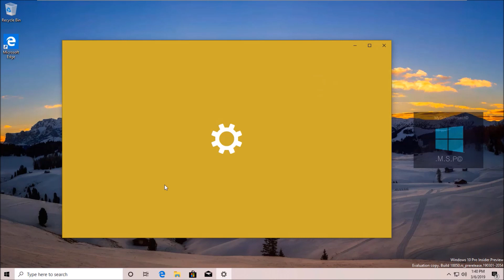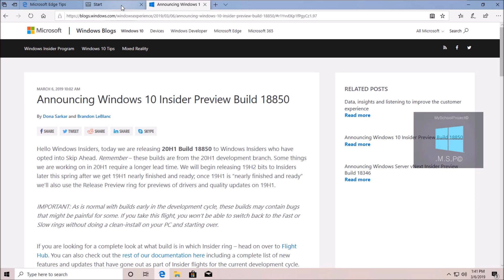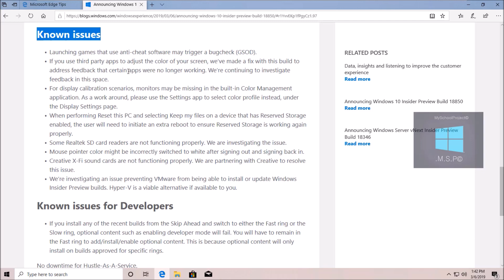Review Windows 10 20H1 Insider Preview Build 18850 Skip Ahead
Microsoft Announcing Windows 10 20H1 Insider Preview Build 18850 for Skip Ahead for PC on March 6th, 2019
(rs_prerelease)
Fourth Skip Ahead Build for Windows 10 20H1

What’s new in 20H1 Build 18850 Pre Release For PC (Desktop)
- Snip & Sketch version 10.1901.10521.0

General changes, improvements, and fixes for PC
- We fixed an issue where Narrator continuous reading in Edge did not keep the text cursor at the position where reading was started from.

And more.

Known issues
- Launching games that use anti-cheat software may trigger a bugcheck (GSOD).

And more.

Known issues for Developers
- If you install any of the recent builds from the Skip Ahead and switch to either the Fast ring or the Slow ring, optional content such as enabling developer mode will fail. You will have to remain in the Fast ring to ad/installenable optional content. This is because optional content will only install on builds approved for specific rings.

No downtime for Hustle-As-A-Service,
Dona ❤